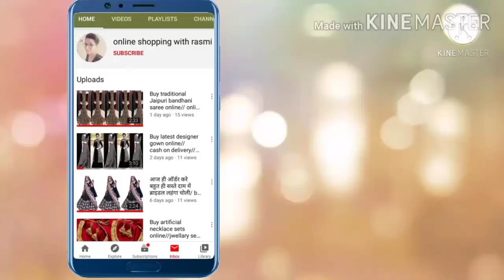Buy latest Rajasthani Bandhani Saree//Bandhani Saree//online shopping//Saree online बांधनी साड़ी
Hello friends
I am Rasmi malviya and on my channel"online shopping with rasmi" you will get this kind of videos online selling products
7days return policy
Exchange available
Online shopping bandhani saree

Other videos link plz check this video's

Silk saree
Cotton saree
Chiffon saree
Cotton silk saree
Banarasi saree
Kanjivaram saree
Georgette saree
Wedding saree
Partywear saree
Embroidered saree
Stone work saree
Net saree
Printed saree
Zari work saree
Saree